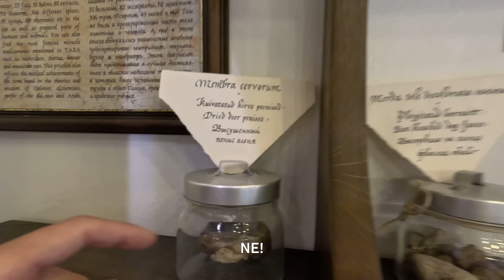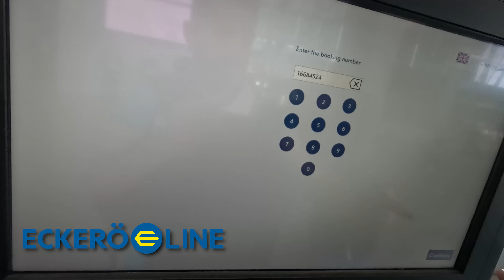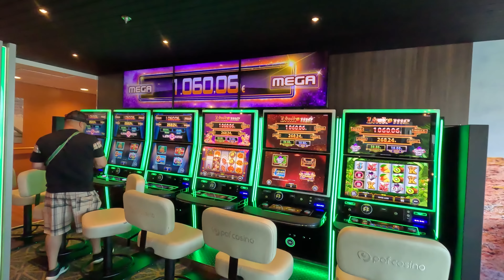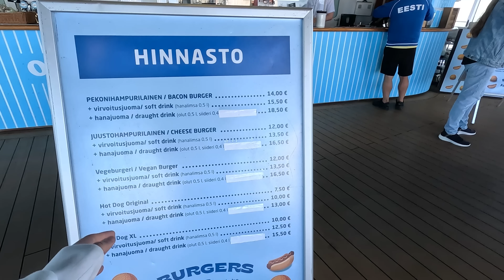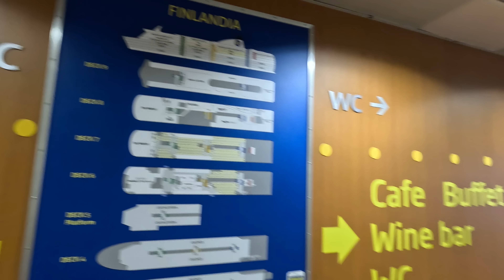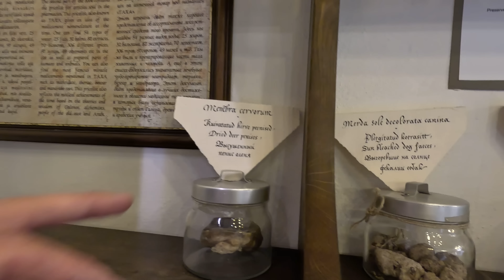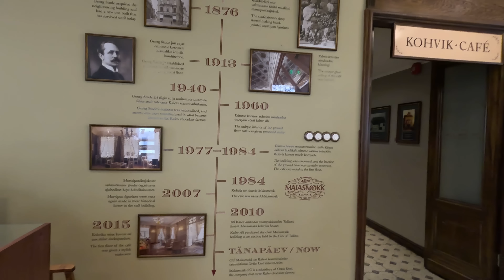Estonya'da İlk Günüm | Tallinn, Gemi Yolculuğu - 358 🇪🇪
Herkese selamlar ben Arda Pazır. Bu bölümde Avrupa serimize devam ediyoruz. Finlandiya Helsinki şehrinden Estonya  Tallinn şehrine bir gemi yolculuğu yapacağız. Estonya'da İlk Günüm bakın nasıl geçti. Tallinn gezisi başlıyor. Bakın Estonya'da yaşam nasıl ? İyi seyirler :)